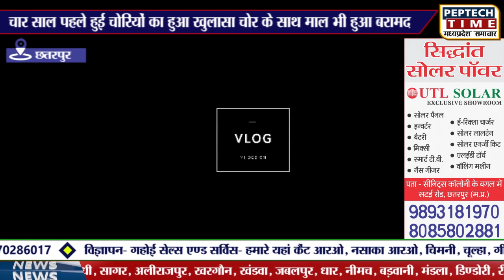चार साल पहले हुई चोरियों का हुआ खुलासा चोर के साथ माल भी हुआ बरामद